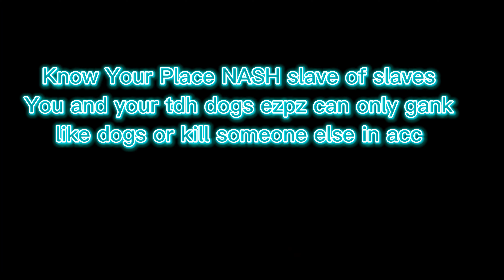Age of Wushu Slave Player 26 (Nash & TDH)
Know Your Place Real Slave of Slaves , at least i have my own account that worth 2.5K and others, but if we look at you trying insult people about vip, you don't even own any char , just a slave slaving in all y4 accs 10 slaves in 1 acc like dogs , my all alts and accs have last identity of vip and main cant count how many vips got , but right now not playing it that why dont want to spend without sense, but look at your self can't even afford acc and when you afford some clown account you cant even hold it for a months cause no money for vip, only a slave and u will be a slave untill end of ur life